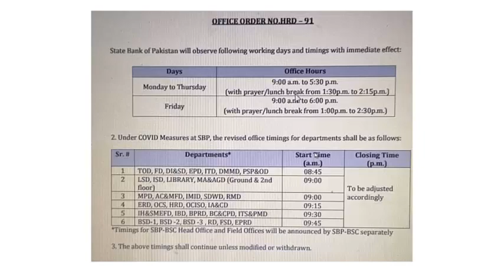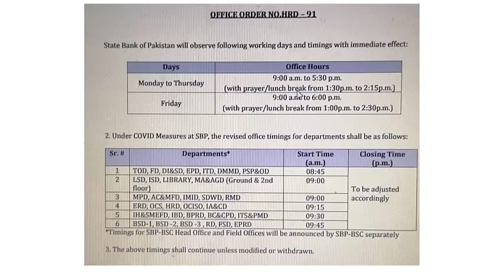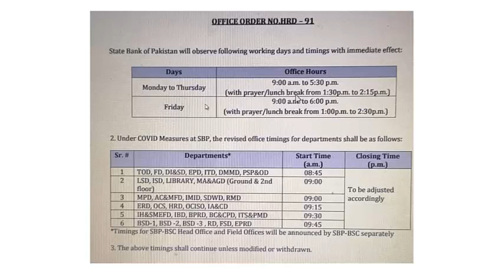Bank Timing after Eid | New Bank Timing in Pakistan After Eid | Bank open on Saturday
This is the detail video of bank timing in Pakistan after Eid holidays, Saturday is on or not ? for more info please watch this video till end.

Bank Timing after Eid | New Timing in Pakistan After Eid | Bank open on Saturday ? | Office Timing |